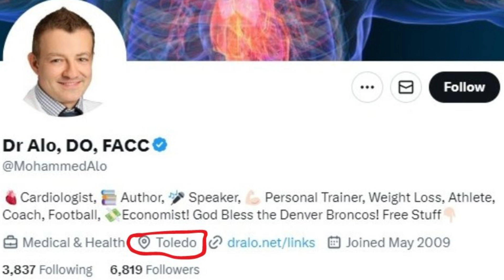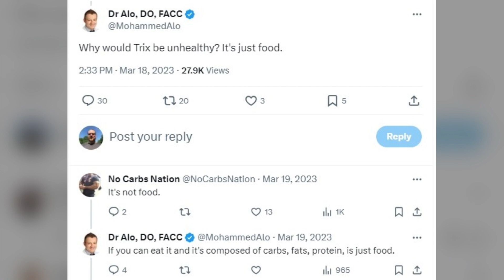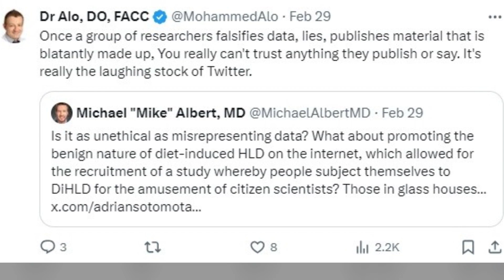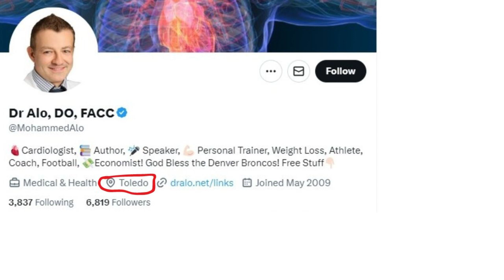This Dr Thinks Trix Cereal is Healthy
Dr Alo thinks Trix cereal is healthy and that type 2 diabetes is completely genetic and not have to do with what you eat. Is he for real or has the Trix he's been eating clouded his judgement?

I was featured on NEWSWEEK!

Universal Grounding Mat
Zulu Insulated Water Bottle
J Crow's 2% Iodine Drops
Fix Your Diet, Fix Your Diabetes (Dr Tony Hampton)
Lies My Doctor Told Me (Paperback)
The Carnivore Diet (Paperback)
Pit Boss 71700FB Pellet Grill
Redmond's Real Salt 10oz shaker 2 pack
Redmond's Real Salt 26oz refill bag
Instant Read Meat thermometer
Food Scale
Food Storage Containers
Weston Meat Grinder